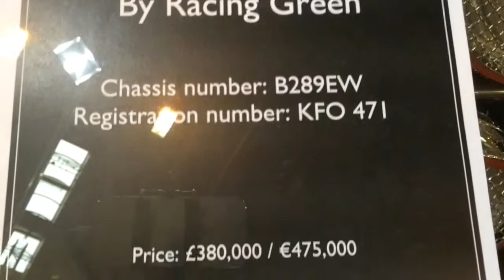Techno Classica Essen 1950 Bentley Blue Train by Racing Green Classic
As promised Koe Cars is going to cover the Techno Classica Essen  year. Here you can see  really nice and rare 1950 Bentley Blue Train by Racing Green.
Full car list bellow.

This video contains following cars:
1950 Bentley Blue Train by Racing Green
Links
Videos: Just click the Cards on the video

Koe Cars.